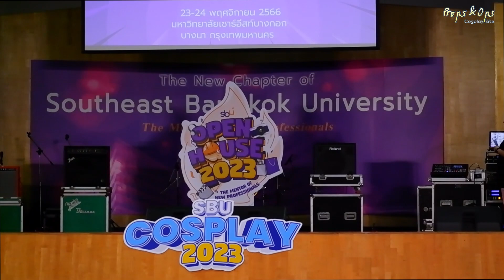Hoshino Ai - Oshi no Ko | 08 ประกวดคอสเพลย์ SBU Cosplay 2023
ประกวดคอสเพลย์ SBU Cosplay 2023 ในงาน SBU Open House
หมายเลข 8 : Hoshino Ai - Oshi no Ko
วันพฤหัสบดีที่ 23 พฤศจิกายน พ.ศ.2566 ณ มหาวิทยาลัยเซาธ์อีสท์บางกอก

Cosplay Contest, ประกวดคอส, ประกวดคอสเพลย์, Hoshino Ai , Oshi no Ko, 推しの子 , เกิดใหม่เป็นลูกโอชิ